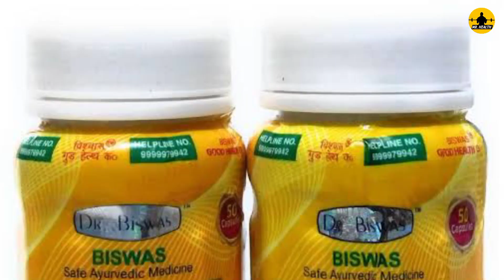Good health capsule की पूरी सच्चाई ? New good health capsule not working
Good health capsule keu kaam nahi karta hai? good health capsule not working! what should I do? good health kaam na kare to kya kare. good health capsule kitne din me kaam karta hai?